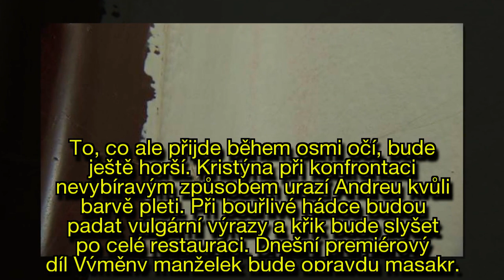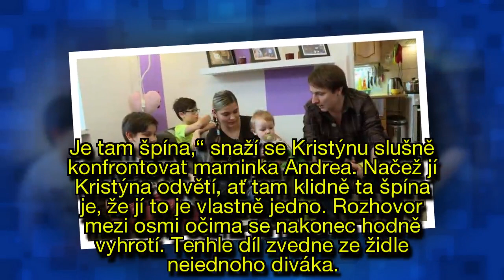Brutální hádka ve Výměně manželek: Tohle můžou zvládnout jen otrlí diváci!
V dnešní premiérové Výměně manželek uvidíme rodinu z Kostelce u Jihlavy, kterou tvoří Kristýna (23), Filip (21), syn Pepa (4) a dcera Jolanka (5).
Na druhé straně se seznámíme s Andreou (34), Lukášem (33), Lukášem (10), Dominikem (8) a Alexem (1,4), kteří žijí v Ostravě.